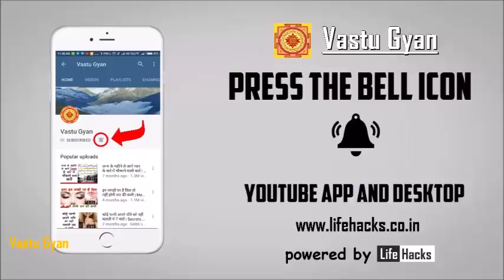आज चंद्रग्रहण पर महासंयोग का 6 राशियों को मिलेगा लाभ, आपकी राशि पर असर जानें // Chandar Grehan